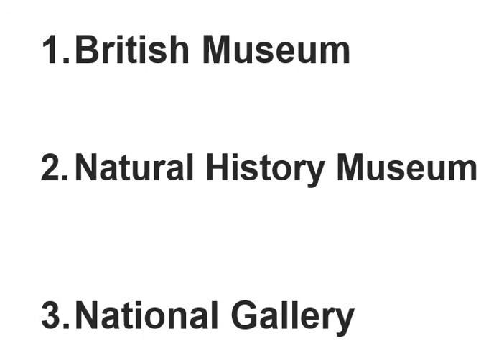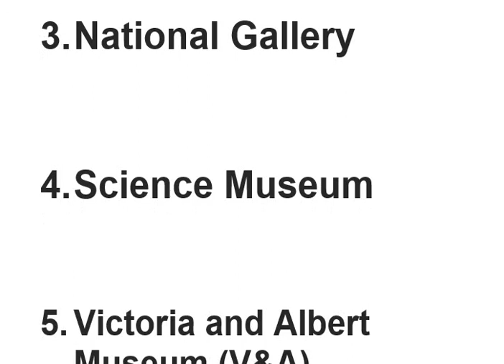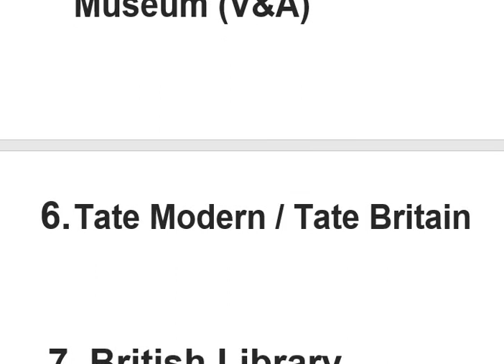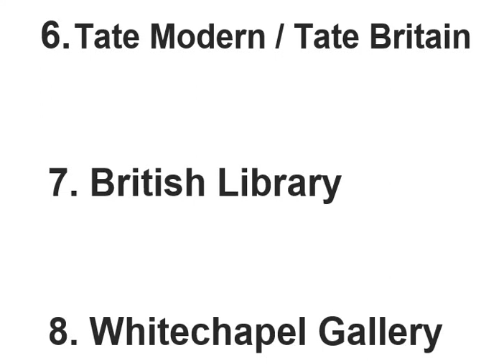London Bangla visit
Free Museum London